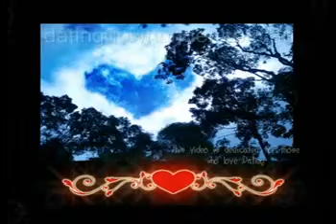Dating Website Free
For a religious person, finding a partner of like values is very important. We have reviewed site which cater specifically to Christians, hoping this will help your search for love.